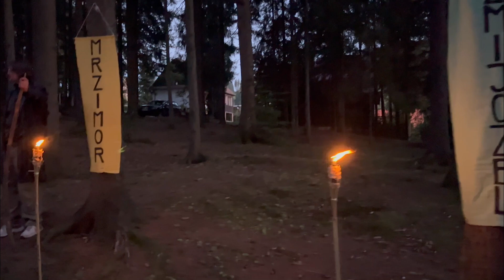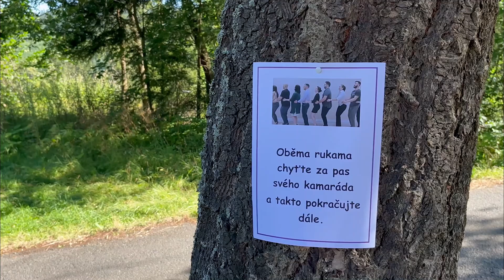Harry Potter 2 1 a 2 Den ( 10 - 11.8.2024)